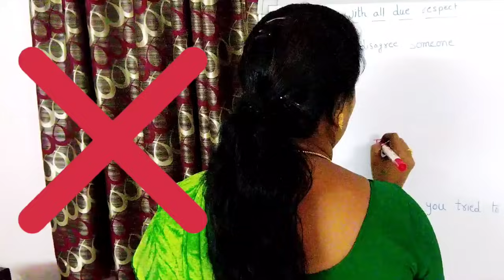How to give a demo class for teacher Job/Demo tips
How to give a demo class for teacher Job